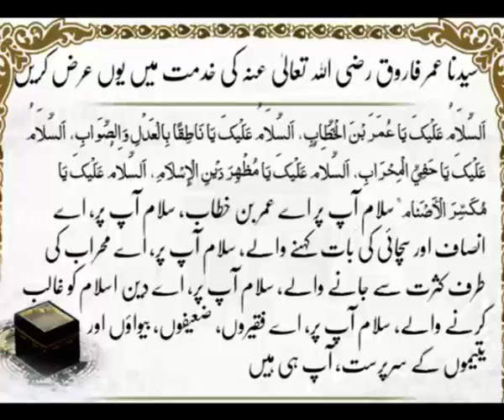Dua Roza-e-Hazrat Umar Farooq | Umrah | Islam